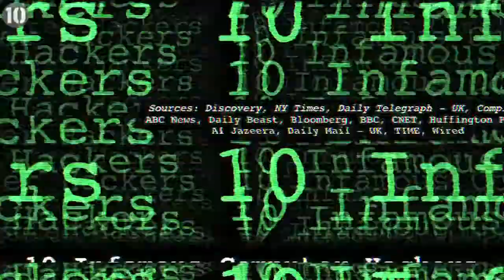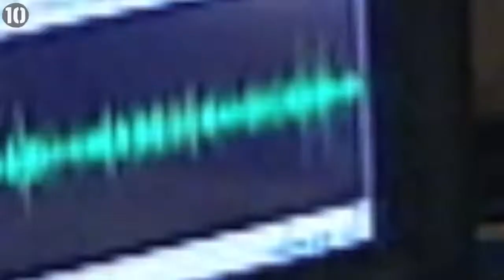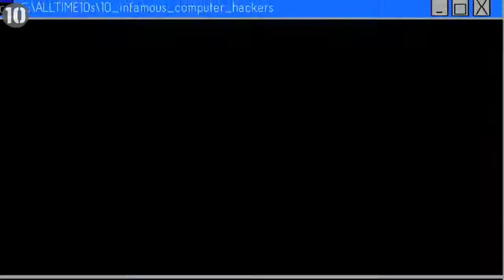10 Infamous Computer Hackers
10 Infamous Computer Hackers They've stolen identities, seen top secret files and hacked government agencies. Here are 10 infamous computer hackers. Music = ...